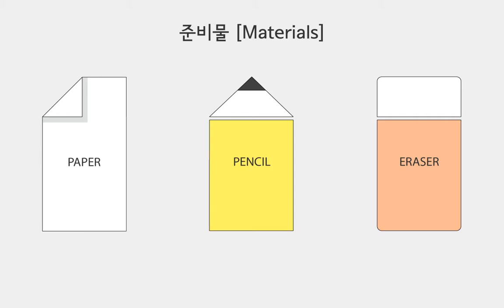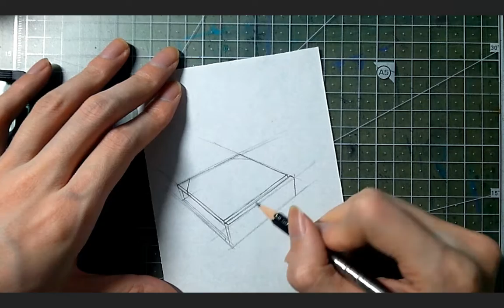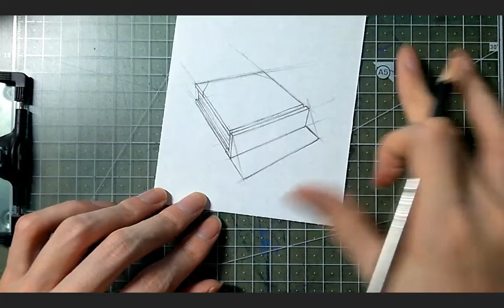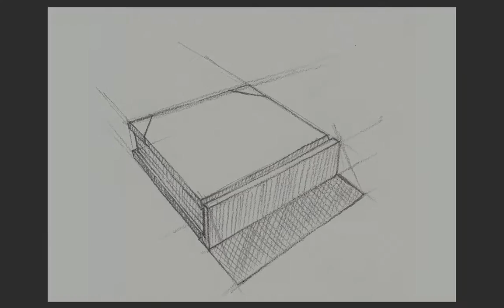[대충그림 Roughly Drawing] Object Basic_Practice 06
Object Basic
Practice 06 -  책 그리기 (Book)